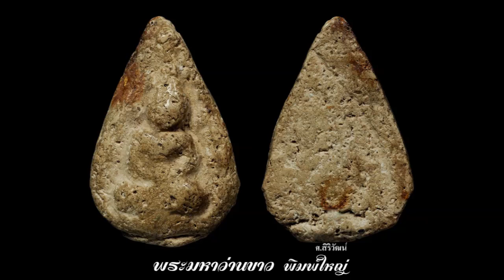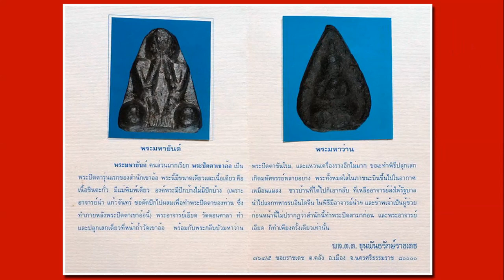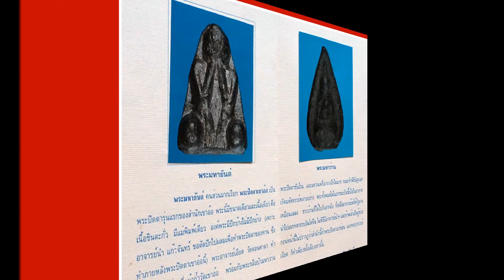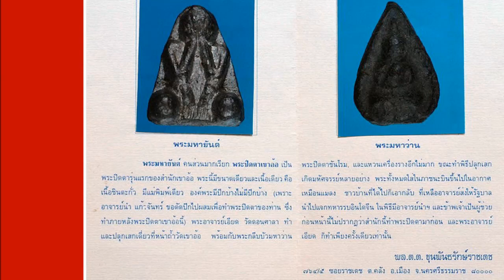สืบสานตำนานเขาอ้อ พระมหาว่าน พระมหายันต์ อาจารย์เอียด วัดดอนศาลา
วิถีชีวิต ศิลปวัฒนธรรม พิธีกรรม ความเชื่อ ภาคใต้ ประเทศไทย